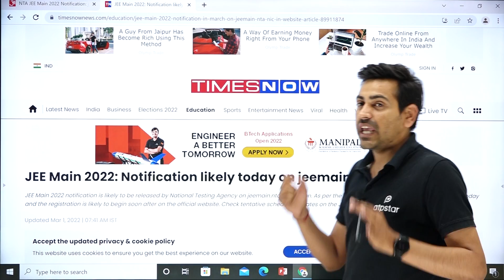Breaking News: JEE Main 2022 Exam dates | ATP STAR Kota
Guys, Registration for RBC 3.0 Starting today at 7 PM
You can fill out the given form, for special code:

Breaking News: JEE Main 2022 Latest Update | ATP STAR Kota

Awesome content is available for JEE aspirants.